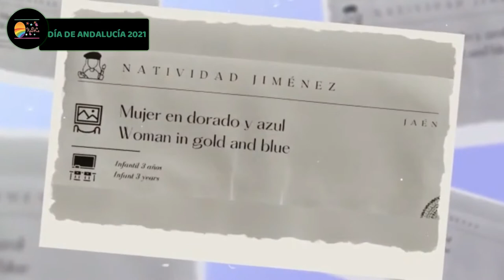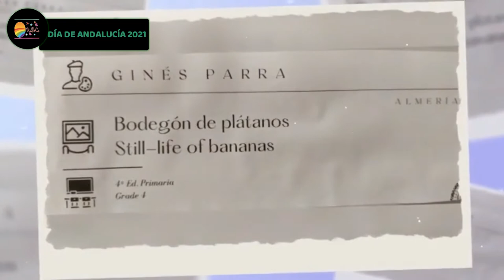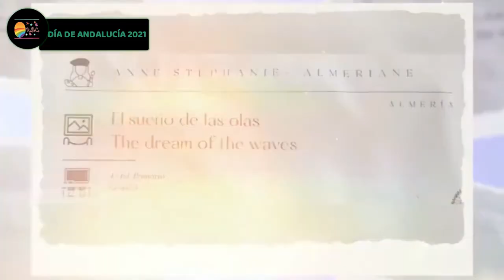Museo Andaluz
Este año para celebrar el día de Andalucía, hemos querido ir más allá de pintar banderas verdes y blancas, y escuchar el himno (aunque también lo hemos hecho).
Si por algo se caracteriza la tierra en la que vivimos, es por su gran riqueza
cultural, y en ello hemos querido centrar la actividad de este curso, en concreto, en el ámbito pictórico de esta cultura.
Para ello, hemos versionado cuadros de pintores clásicos y pintoras
contemporáneas de Andalucía, quedando representadas todas las provincias de nuestra Comunidad.
P.D.: Como somos un centro Bilingüe, los títulos de los cuadros, los
encontraremos tanto en inglés, como en castellano.